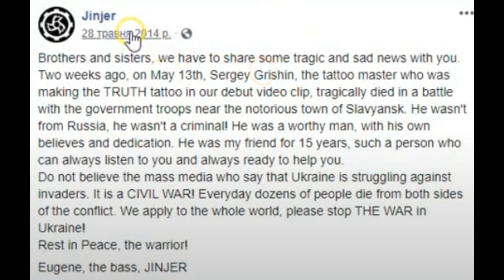JINJER - NOT WHO THEY SAY THEY ARE / Metal Country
This video is about Ukrainian band Jinjer from Gorlovka, Donetsk Oblast. The members of the group may seem to be representatives of justice, but in reality they are not at all...